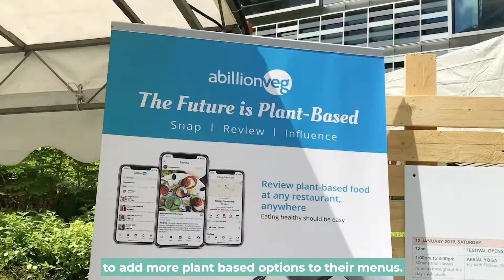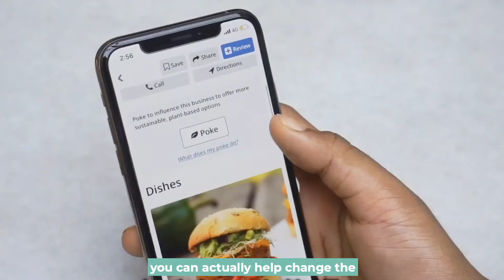abillionVeg: Vegan options worldwide at your fingertips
A world with at least a billion people commited to plant-based living by 2030 - that's abillionVeg's vision. And they're doing so one plant-based dish review at a time. In their words: "A movement this revolutionary deserves a platform."

We spoke to the platform's inspiring founder, Vikas, who shared with us how ABV works, why it's so important, his personal journey and more!